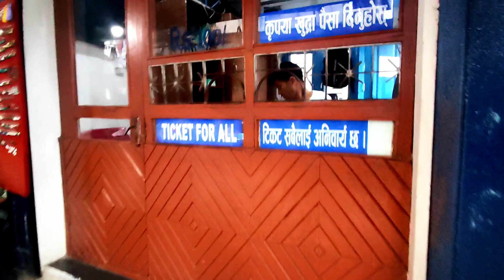Devis Falls Pokhara।।डेभिस फाल्लस पोखरा।।